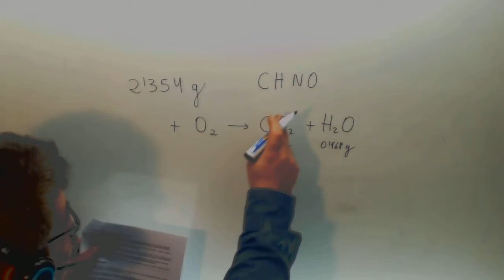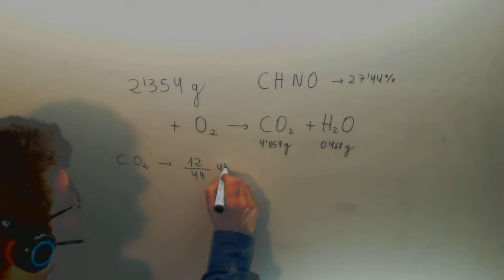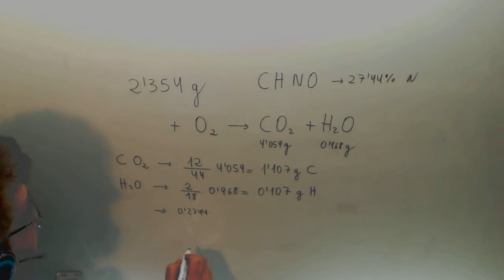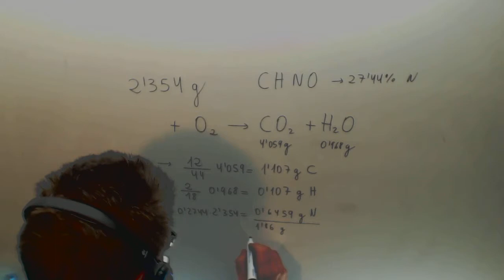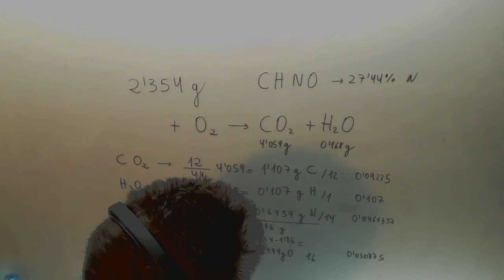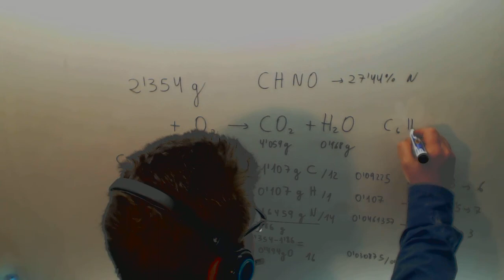Problema Formula empirica Fisica y Quimica 1º Bachillerato Academia Usero Estepona